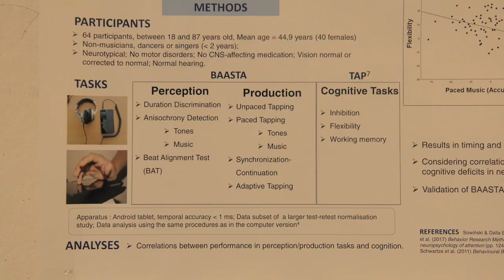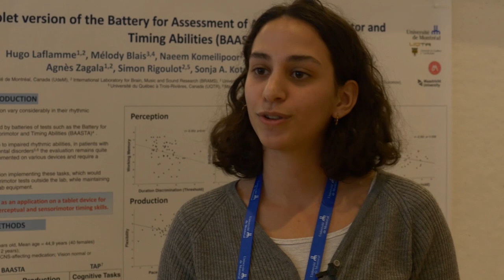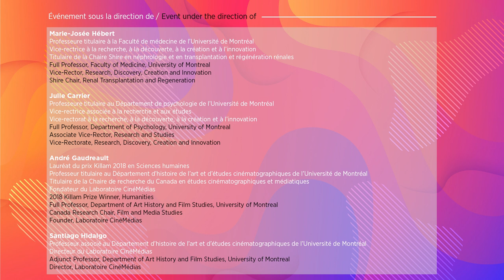Poster session - Camille Gaillard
DESCRIPTION

Camille Gaillard, research assistant at the BRAMS laboratory, explains her laboratory's project: to measure perceptual and sensorimotor norms in adults in order to determine normal thresholds.

PARTICIPANTS

Camille Gaillard